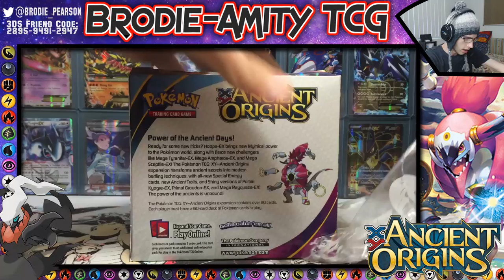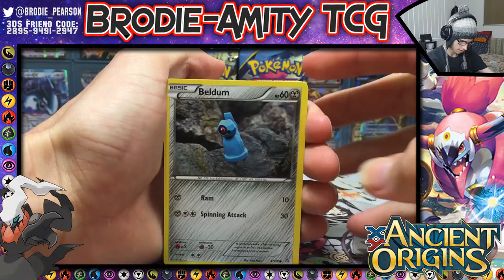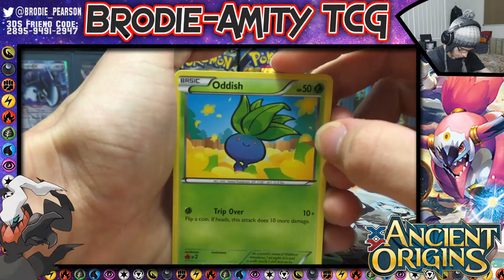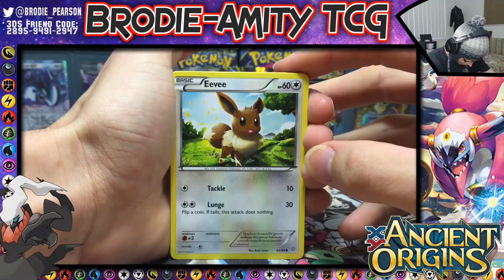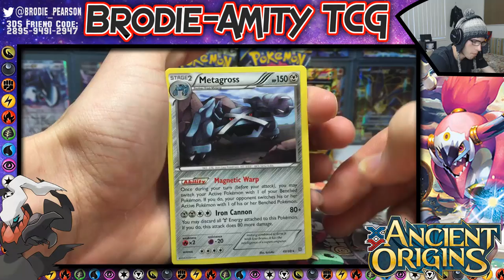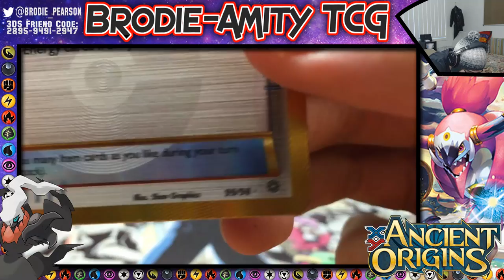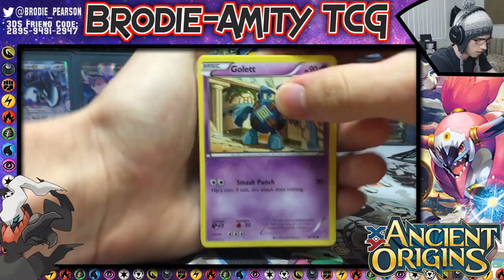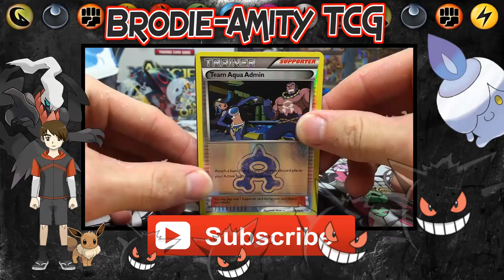Opening an Ancient Origins Booster Box #1 (1/4) - Pokemon TCG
What's Crackin' Youtube! Today we take our first peak into ancient origins. In this first part we crack into 9 packs and hope for the best. This box will be split into 4 parts like usual because I'm too slow.